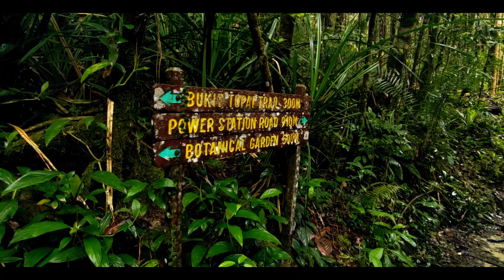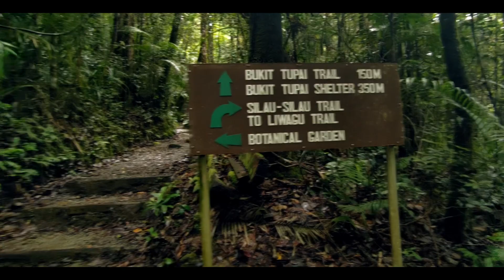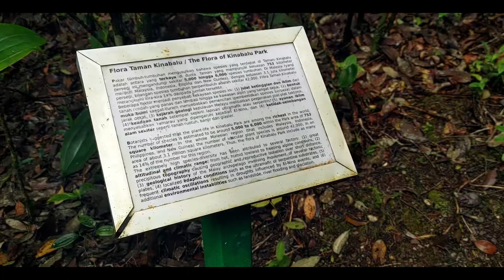Botanical Garden Kinabalu Park | Hiking through Silau Silau Trail | 2023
Short video of us walking to Botanical Garden via hiking trail route.

No background music. Just sound of nature.